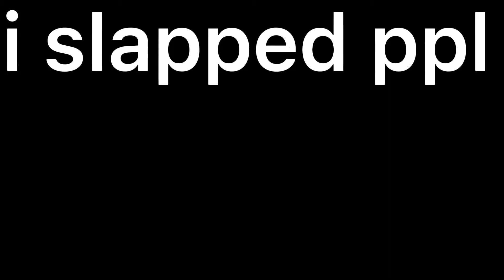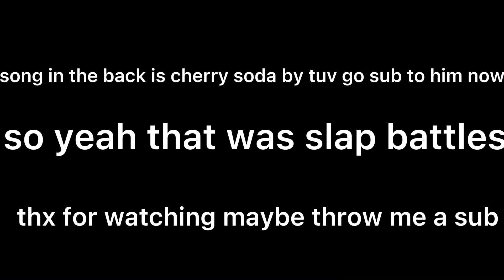slap battles in roblox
get slapped gamers